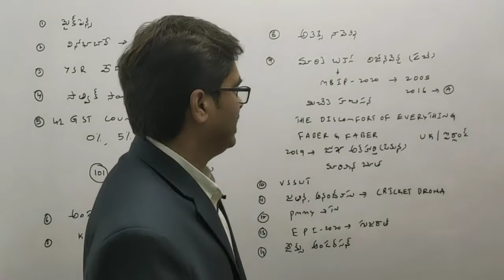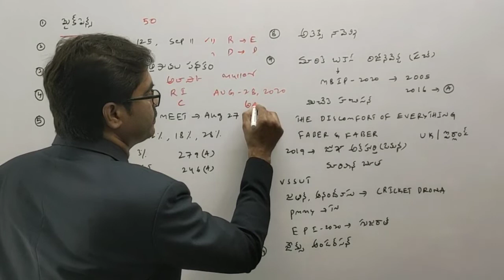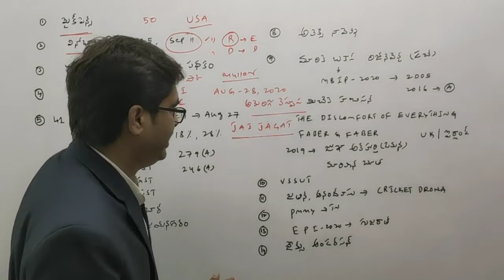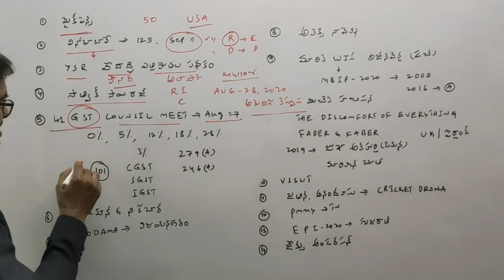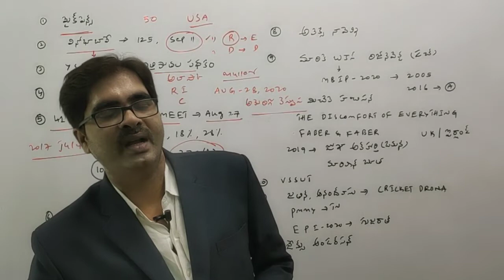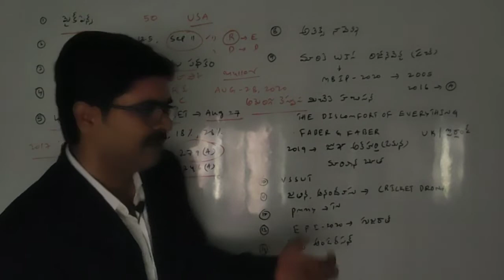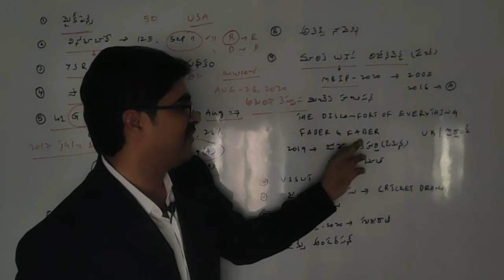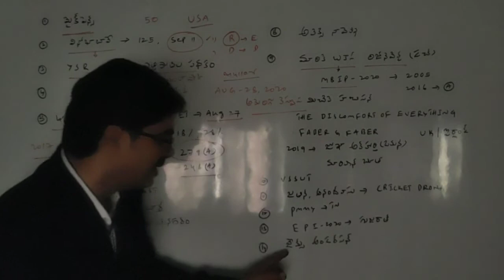DAILY CURRENT AFFAIRS AUGUST 28,2020